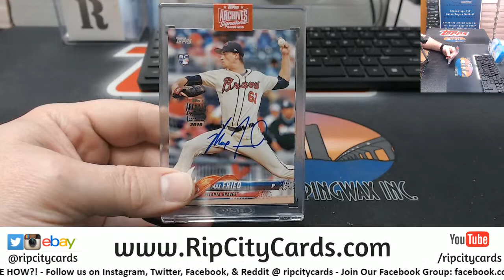2019 Archives Signature Series Jordan FSF